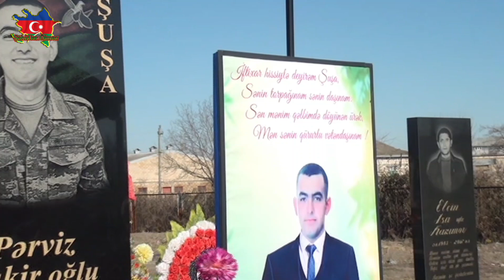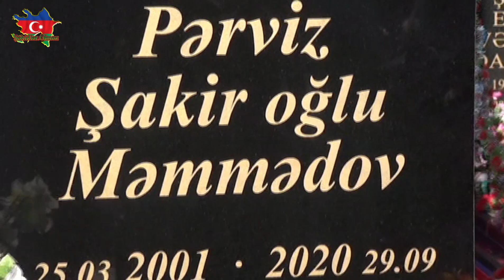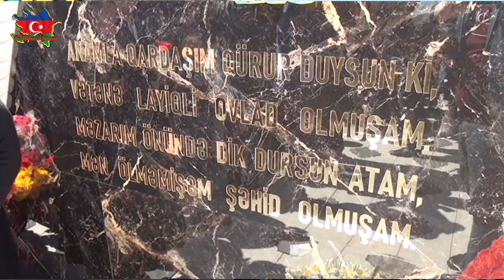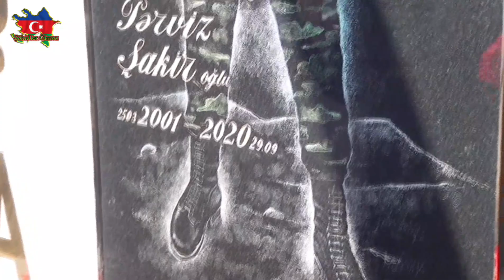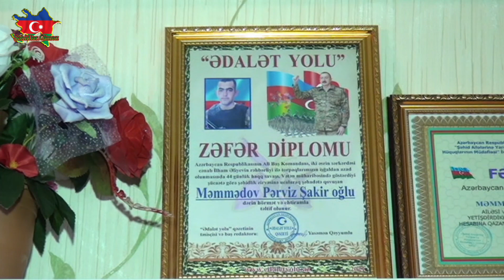Bərdə r Şəhid Məmmədov Pərviz Şakir oğlu Cənnətdəki Mövludu Qeyd Olunub Şəhadətin Mübarək Şəhidim